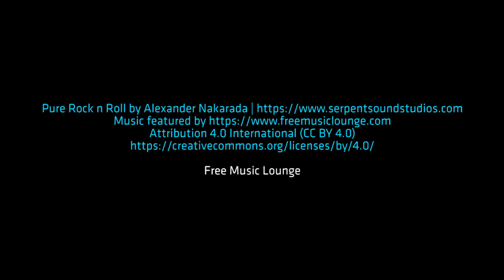Pure Rock n Roll by Alexander Nakarada. Relaxation Piano Guitar Music Songs Playlist.